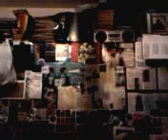DAMY RADĘ,GDY MAZUR ZA DORADZANIE NA STRONĘ PEPICZKÓW PRZEPĘDZIMY I PO LICHWIE!!!